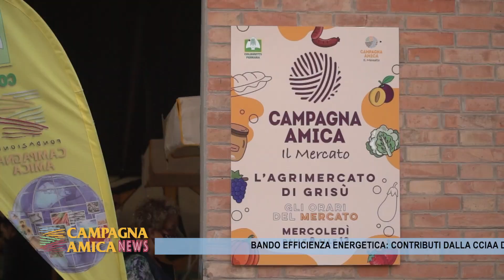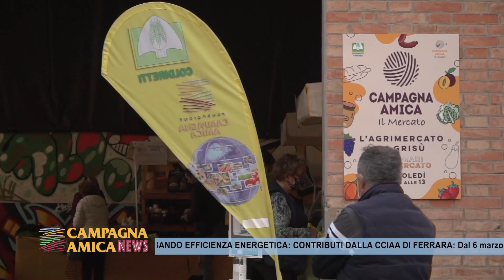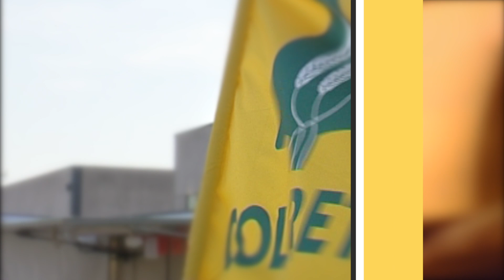Campagna Amica News - Puntata del 15 Marzo 2023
Nuova puntata di "Campagna Amica News":  tra gli argomenti trattati il 'click day' per l’arrivo in Italia dei lavoratori extracomunitari previsti dal decreto flussi con il nuovo Dpcm di cui la metà sarà impegnato nelle campagne. Il tema della prevenzione degli infortuni e delle malattie professionali che nel 2022 ha visto Epaca di Coldiretti,  gestire il 45% delle denunce arrivate all’Inail di Ferrara.E poi ancora il punto del settore impresa pesca con il fondo nazionale di solidarietà e la legge di Bilancio. Infine gli appuntamenti al mercato di Campagna Amica in Via Montebello e al mercato Grisù in vista della primavera e della Pasqua.